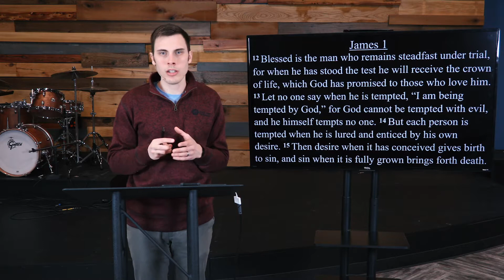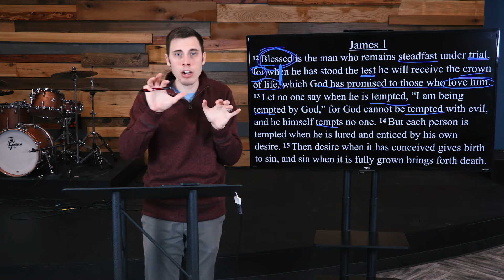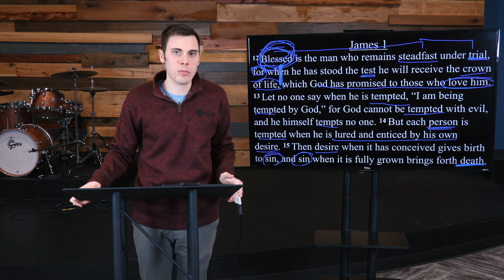By the Book - James 1:12-15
Giving in to our temptations leads to the opposite of happiness.